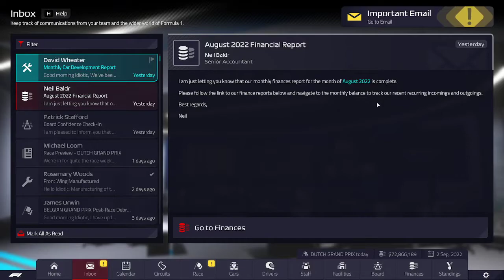Lets Play F1 Manager 22 (E030)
I absolutely love Formula 1. I also thoroughly enjoyed the game Motorsports Manager. I am jsut hoping that this game can compete against that game since MM has not been updated in a long long time

If you like my content you should come join us, the river bank, over on our discord @